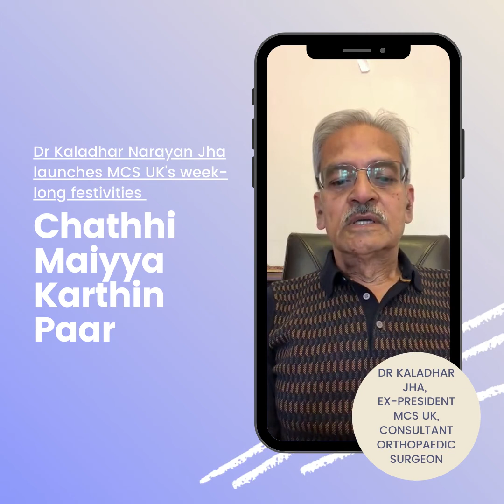Dr Kaladhar Jha Launches Chathhi Maiyya Karthin Paar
Chathhi Maiyya Karthin Paar - Launch of week-long festivities by Dr Kaladhar Jha
आई स MCS UK क पेज पर एक सप्ताह तक "छठी मैय्या करथिन पार" छैठक एक सप्ताह व्यापी कार्यक्रम कैल जायत।  कार्यक्रमक शुरुआत MCS UK के एक प्रमुख स्तम्भ डॉ कलाधर नारायण झाजी, पूर्व प्रेसिडेंट एवं Consultant Orthopaedist क रहल छथिन्ह।  सुनल जाऊ हिनक सुन्दर प्रस्तावना।